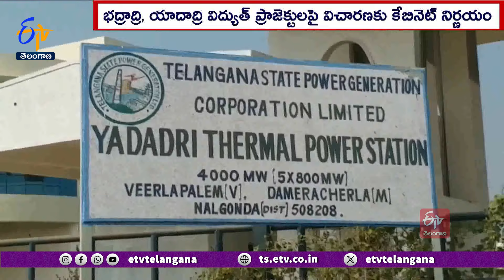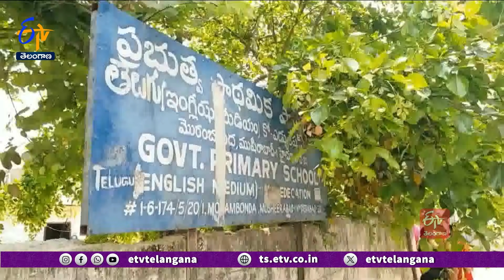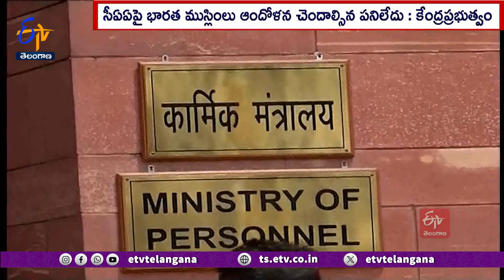Ghantaravam 9 AM | Full Bulletin |13th March" 2024 | ETV Telangana | ETV Win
13th March" 2024  | Ghantaravam 9 AM | ఘంటారావం | ETV Telangana | ఈటీవీ తెలంగాణ | ETV Win | ఈటీవీ విన్‍